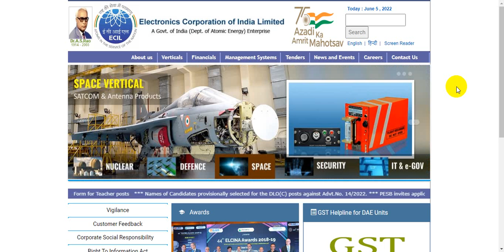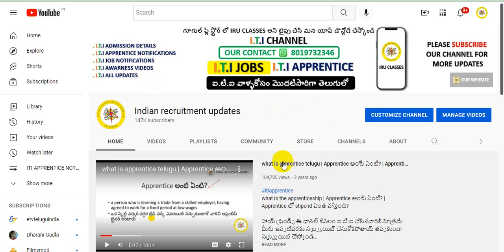Ecil results phase 2 || ecil junior technician results